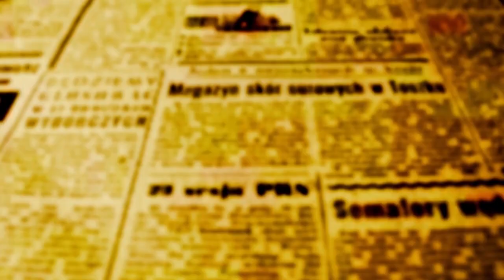Ulisses participa da sessão de abertura do 2º semestre do ano Legislativo da Câmara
"Temos muitos projetos para serem licitados e realizados até o fim do mandato e a Câmara vai ser essencial para a efetivação de alguns deles", disse o prefeito em entrevista a OFATOMARINGA.COM

O prefeito Ulisses Maia participou na manhã desta terça-feira, 1, como em modo habitual, da sessão de abertura do segundo semestre do ano Legislativo da Câmara Municipal de Maringá.

Ulisses disse que é importante reconhecer a separação e autonomia dos Poderes e que sua presença ali, reforça os laços do trabalho conjunto que Executivo e Legislativo desenvolvem na aprovação de projetos que depois dão vida a programas e obras presentes no programa de governo.

"O Executivo envia muitas propostas ao Legislativo porque cada uma de nossas ações e obras dependem de aprovação da Casa de Leis e isso é muito saudável para a democracia", explicou o prefeito.

Sobre os desafios para os últimos 17 meses de seu mandato, o prefeito disse que são ações que seu governo enfrenta no cotidiano, mas enfatizou que entre as realizações programadas ainda  ainda neste mandato, estão as licitações do Eixo Monumental, do Museu Oscar Niemeyer, das duas Usinas de Energia Fotovoltaica, da PPP da Iluminação Pública que vai acontecer na Bovespa e os R$ 100 milhões de recape asfáltico.

"Essas são as obras mais estruturantes que nós trabalhamos muito para possamos iniciar as obras ainda em 2023 e conclui-las no ano que vem", disse o prefeito.